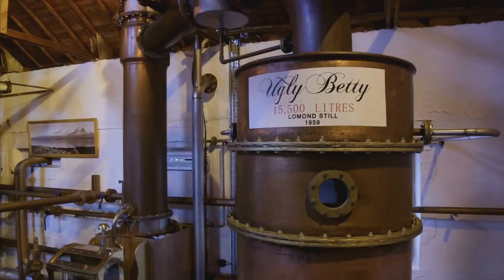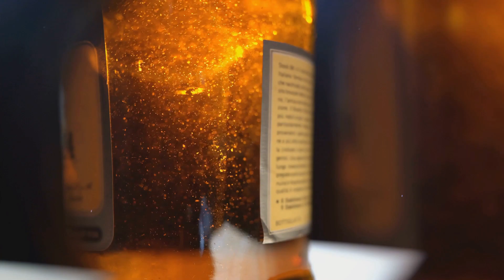Make Money in the World of Whiskey Auctions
Explore the world of whiskey auctions and learn how enthusiasts and investors can potentially make money through buying and selling rare and collectible bottles. This video covers strategies for identifying valuable whiskies, understanding market trends, and participating in online auctions. Discover the key factors that influence whiskey prices and gain insights into building a profitable whiskey collection. Whether you're a seasoned collector or a newcomer to the whiskey investment scene, this video provides valuable tips and considerations for navigating the exciting realm of whiskey auctions and turning your passion into potential profit.

Here are some websites where you can participate in whiskey auctions:

Whisky.Auction is an online auction platform dedicated to whisky. It allows you to buy and sell a variety of whiskies, including rare and collectible bottles.

Specializing in Scotch whisky, this auction site offers a platform for enthusiasts to buy and sell a wide range of whiskies, from everyday drams to rare releases.

Bonhams is a renowned auction house that includes a dedicated whisky department. They hold regular whisky auctions globally.

Sotheby's, a well-known auction house, features wine and spirits auctions, including high-end and collectible whiskies.

Just Whisky Auctions is an independent online auction platform dedicated to whisky. It offers a variety of whiskies for bidding.

McTear's is a Glasgow-based auction house that holds regular whisky auctions, featuring a diverse selection of whiskies.

Catawiki is an online auction platform that includes specialized whisky auctions. It covers a range of whiskies from different regions and styles.

Highland Whisky Auctions is an online auction platform that focuses on whiskies from Scotland and beyond.

This online whisky auction platform allows sellers to list their bottles, and buyers to bid on a diverse range of whiskies.

WVA Whisky Auctions is an independent online auction house specializing in whisky. They regularly feature a variety of bottles for bidding.